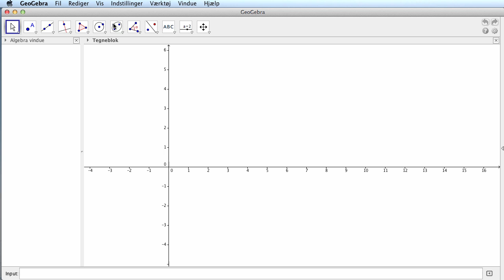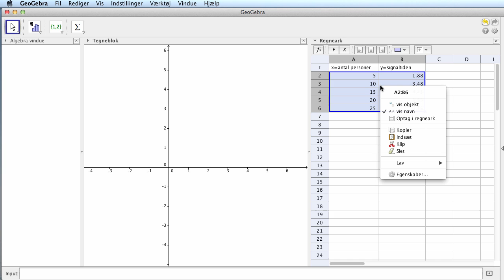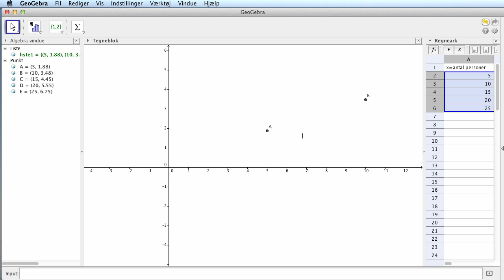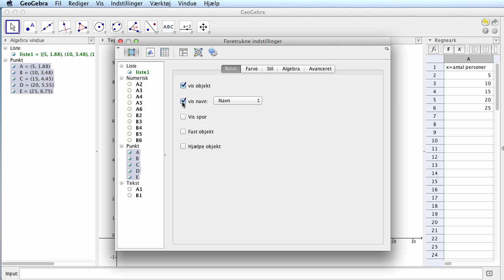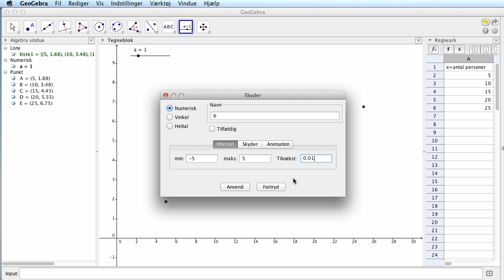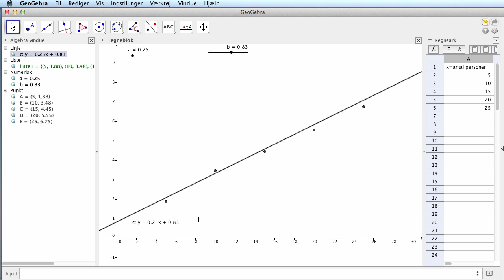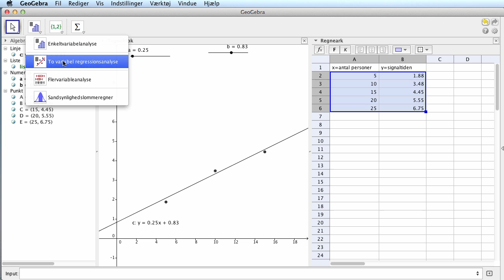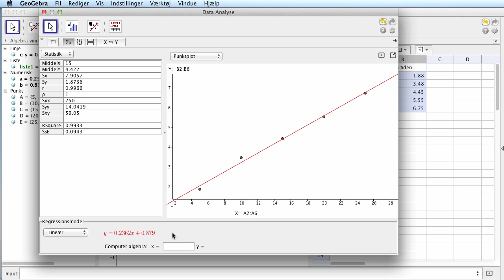Lineær regression med GeoGebra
Viser hvordan man kan bruge GeoGebra til at:
1) Indtaste data bestående af  x- og y-værdier i regneark
2) Tegne et punktplot
3) Manuelt variere a og b for at finde den lineære funktion y=ax+b, der passer bedst med punktplottet
4) Lade GeoGebra finde den "bedste rette linje", gennem alle punkter
5) Finde forklaringsgraden (RSquare), som er et mål for hvor godt modellen passer med data. Værdier tæt på 1, er et udtryk for en god model.